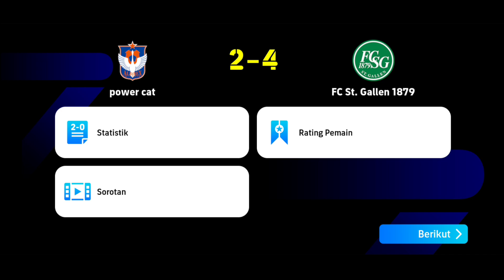CARA MAIN TIKI TAKA eFootball 2024 Mobile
Oke guys itu tadi trik dan tips cara main tiki taka efootball 2024 mobile , jadi gimana apakah cara tiki taka efootball 2024 mobile ini membantu? Kalo menurut saya tutorial tiki taka efootball 2024 mobile ini sangat mudah sekali